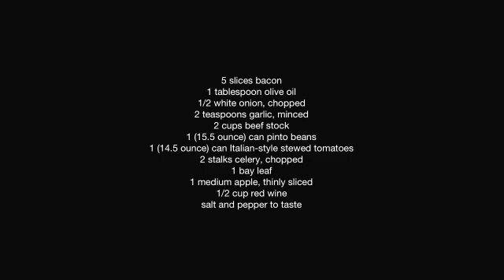Apple and Bacon Tomato Soup